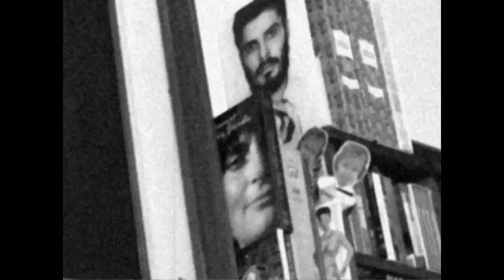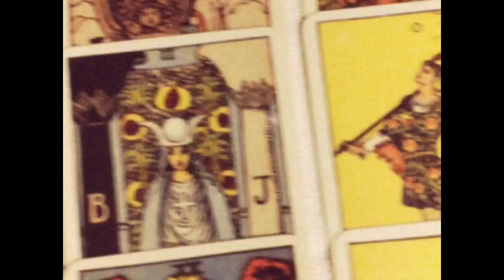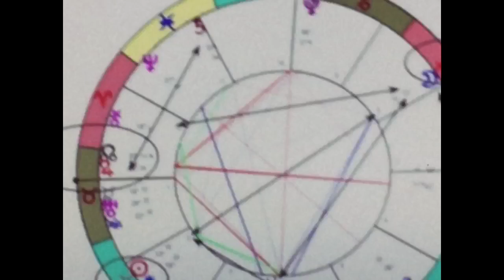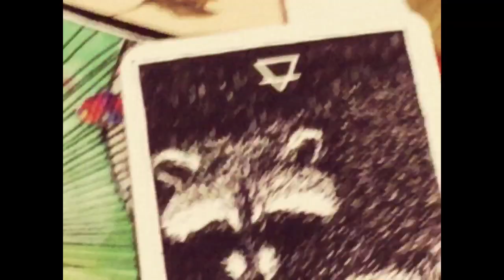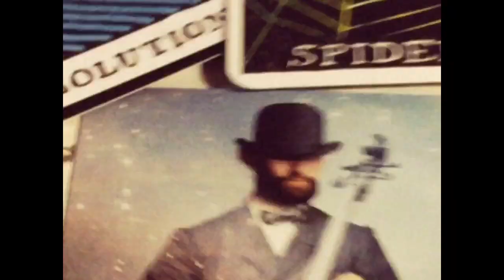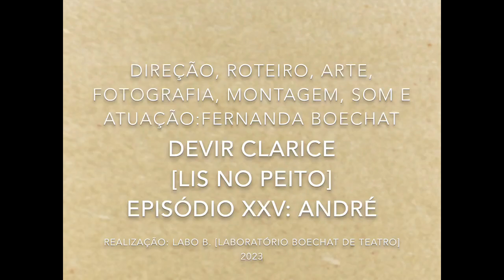DEVIR CLARICE [LIS NO PEITO] - T04 - EPISÓDIO XXV: ANDRÉ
LABO B. apresenta DEVIR CLARICE [LIS NO PEITO]
[série de invenção em curta-metragem]
[quarta temporada]
[EPISÓDIO XXV: ANDRÉ: 10 min.]
Direção, roteiro*, arte, fotografia, montagem, som e atuação: FERNANDA BOECHAT

Realização: LABO B. [Laboratório Boechat de Teatro]

*Texto citado:

Viagem Mitológica através da Astrologia _ Dos Mitos de Virgem _ Páris _ página 165 _ Lucia Scavone _ colaboração de Regina Maria F. de Noronha e Monica Fomm Rivera _ Rio de Janeiro: Imago Ed., 1995

Luna Llena de Sagitario _ YouTube de Juan Carlos Gómez _ Psicólogo e astrólogo _ Colômbia, 1 de junho de 2013

Filme citado:

Visages, Villages _ direção de Agnès Varda e JR _ 2017

[filmada no APP 8mm; editada e finalizada no APP iMOVIE; iPHONE 6; 2023]

DEVIR [dicionário Michaelis; português brasileiro; 2019 Editora Melhoramentos Ltda.]

I. Verbo Intransitivo: Vir a ser; tornar-se; devenir.
Substantivo masculino: Filosofia: Processo de transformação constante pelo qual passam todos os seres e todas as coisas; vir a ser. Etimologia: do Francês: DEVENIR.

II. Substantivo Masculino: Filosofia: Movimento ininterrupto que atua como uma lei geral do Universo, criando, dissolvendo e transformando as realidades existentes; devenir.